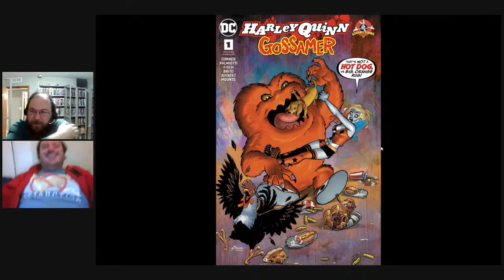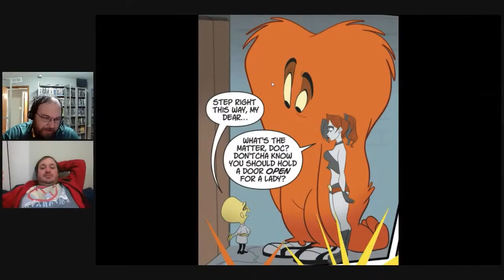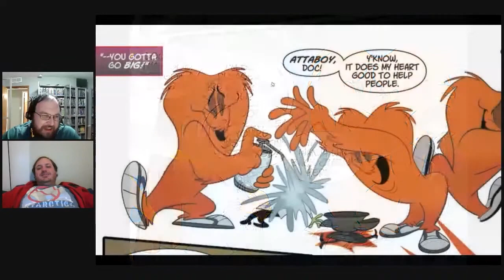Pro Teaches n00bs: Lesson 216: Harley Quinn/Gossamer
On Today's Lesson of Pro Teaches n00bs, Eric & I enter the final batch of the DC/Looney Tunes Crossovers with Jimmy Palmiotti & Amanda Conner return to Harley Quinn as she deals with the big red haired & Sneakered monster Gossamer!

A violent storm leaves a large crate washed up on the beach at Coney Island. When Harley breaks it open to see what's inside, she suddenly has a new playmate to add to her cast of friends—a large, furry, orange beast called Gossamer. It's all fun and games until a giant robot attacks them. But who sent it? Harley immediately suspects only one man, but is it really The Joker behind this destructive rampage?